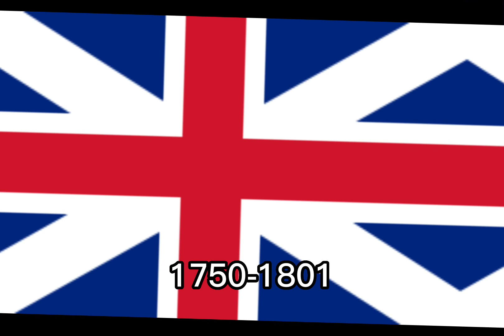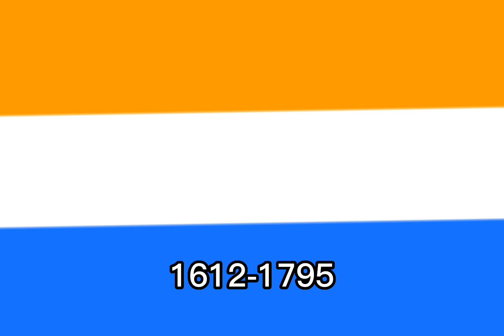Historical flags of Ghana